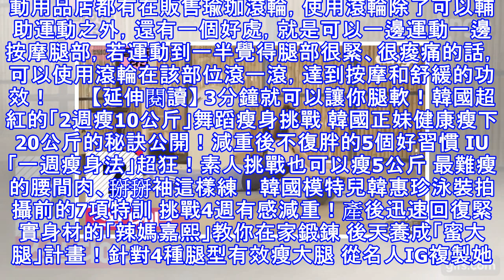打造「自信穿上緊身褲」的腿部曲線！apink孫娜恩親授瑜珈滾輪瘦身技巧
Apink成員孫娜恩有著讓女生都嫉妒的好身材，從顏值到身材都無可挑惕，每次看著娜恩，妞編輯都有種老天實在太不公平的感嘆啊～ source: marcellasne_@instagram source: marcellasne_@instagram 身高168公分的娜恩，不只腿超級修長，翹臀跟一點贅肉都沒有的下半身，讓他單穿毫無修飾效果的運動緊身褲都好看到不行。之前娜恩在Apink的舞蹈練習室中，穿...